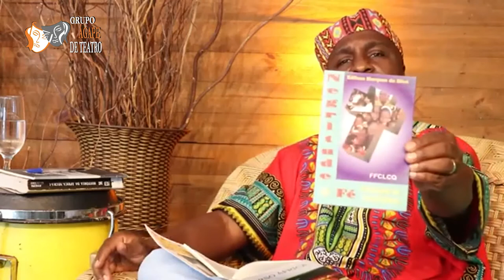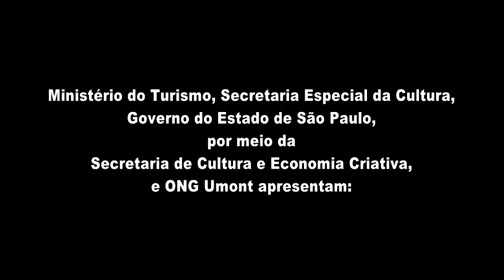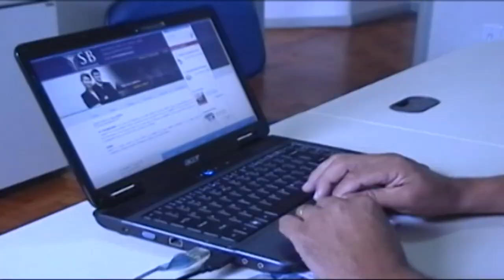Mosaico 18 mai 2021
Assista nesse programa: Entrevista com a Professora de Dança do Ventre Ka Najma, homenagem a Bruno Covas que foi um grande incentivador do Festival Nacional de Teatro de Tupã e a primeira parte do seminário do Afrofest 2021 desenvolvido pelo professor EDILSON MARQUES com o tema História da África.

Apresentação:- Veronica Santana e Renato Gonzalez